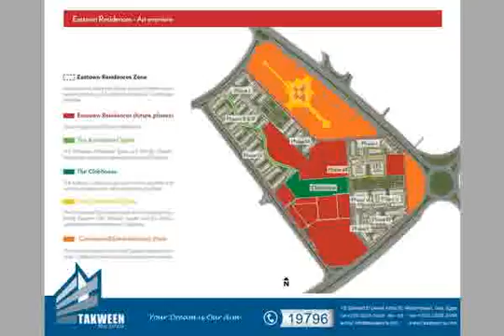Apartment for sale in New Cairo